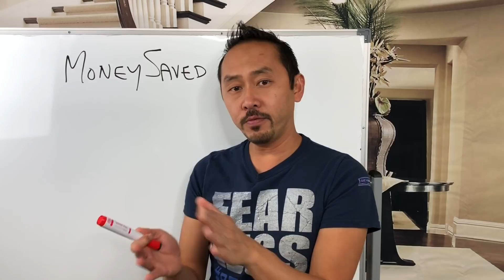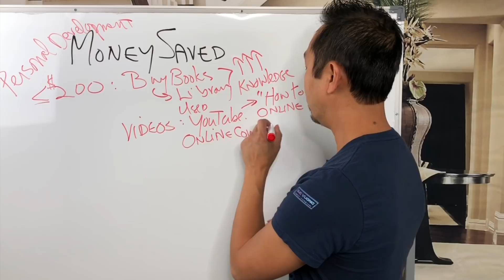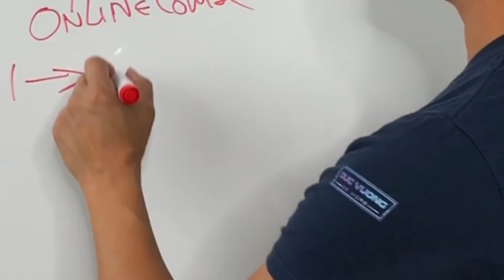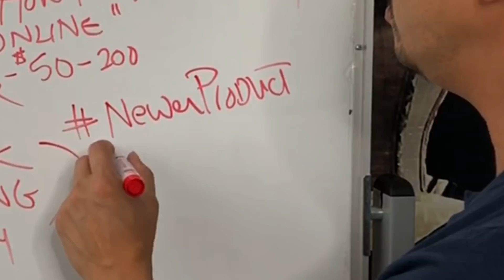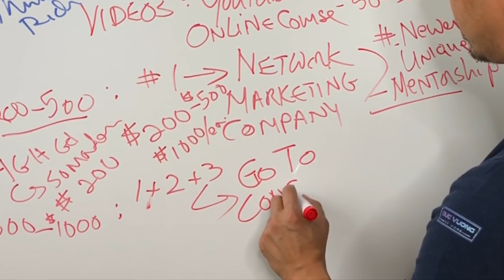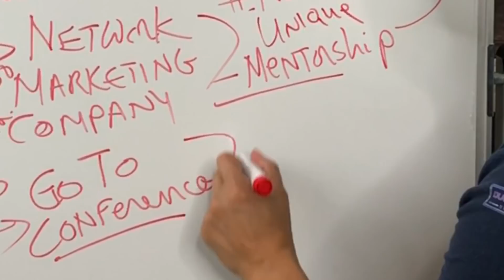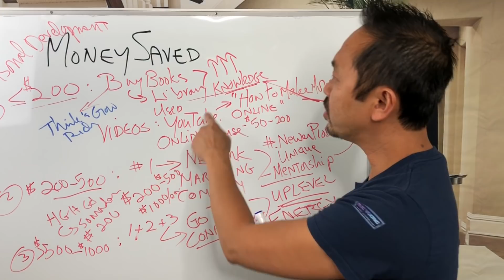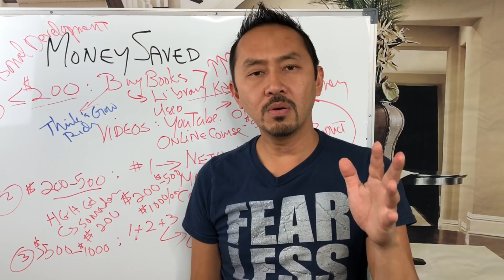Dr. V: "How To Change Your Life With Little Money"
If you've ever attempted a Dr. V Challenge, then you should have saved some money, like not spending on Starbucks, alcohol, eating out, snacking, etc. In this video Dr. V talks about what you can do with that money that will most likely change your life.

He breaks it down into 3 categories:
1. less $200
2. $200-500
3. more than $500.

These tips if you apply them can set you on your way to financial security. Many of them are FREE. Most are attainable. And all of them are available to everyone.

If you are interested in joining Dr. V's network marketing company, just indicate so in the comments or go to learn more.

Dr. Duc Vuong is an internationally renowned weight loss surgeon, author of 12 books, and the world’s leading expert in education for the bariatric patient. His particular passion is in helping people break self-limiting cycles and start over again, regardless of the situation. He teaches transformational tools to impact mental, physical, and financial wellness. He believes that everyone can have more because they can be more.